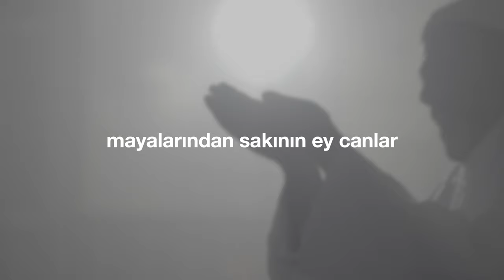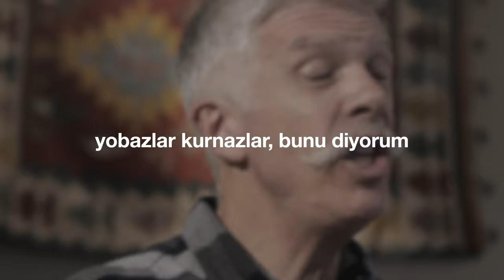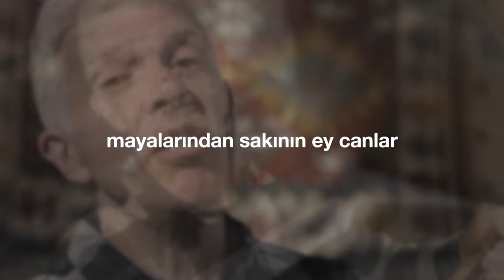"Mayalarından Sakının" (Cem Kervan) Söz Videosu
"Mayalarından Sakının"
Tekli Olarak Çıkış Tarihi: 2 Kasım, 2022
Albümün Çıkış Tarihi: 28 Aralık, 2022

Sazlar: Serhat Doğan
Kaval: Veli Kenan Şimşek
Mey: Çayan Yılmaz
Perküsyon: Haydar Demir
Erbane: Charles Vincent
Geri Vokaller: Meliha Bilgili, Gülseren Yılmaz

Sözler:

Mayalarından Sakının

Bugün de Ferisi var Saduki var
Mayalarından sakının ey canlar
Yobaz var bağnaz var softa dinbaz var

Ekmekten hamurdan söz etmiyorum
İsa ekmek verir güveniyorum
Yobazlar kurnazlar bunu diyorum

KERVAN'ım hep öğretir bu yobazlar
Öğrettiklerini kendi yapmazlar
Kandırır aldatır bu hilebazlar